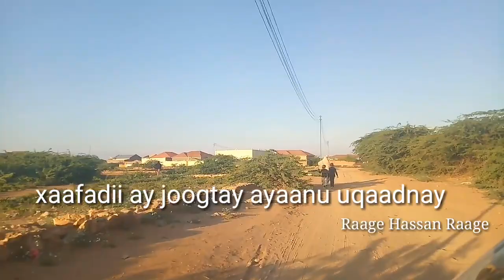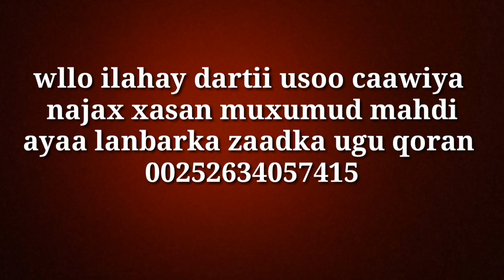Najax Waanu soo helnay Waa inantii Qadaysay Heestii Bun iyo usamee Salool Fananad Way Noqon kartaa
Najax Xasan Oo burco Joogto Kuna darxumaysan Soo caawi wllo ilahy dartii